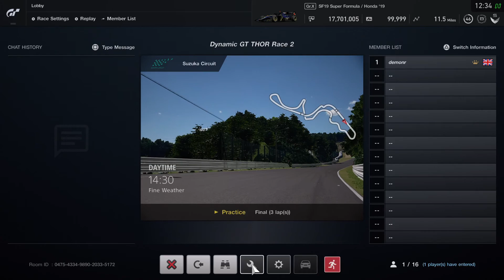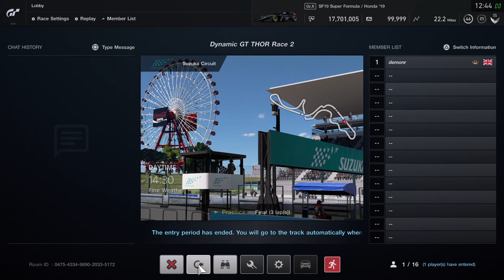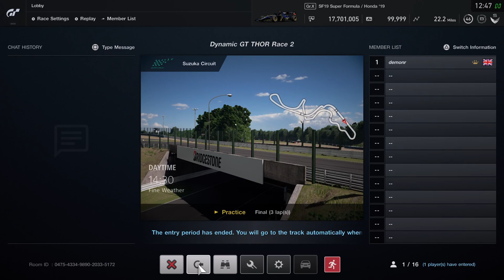DGT THOR SUZUKA qualifying guide